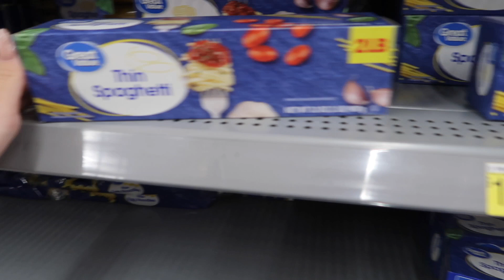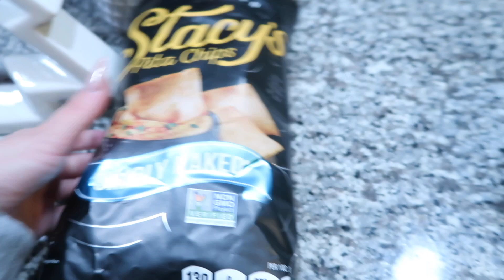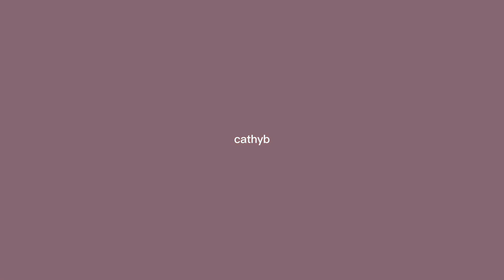Q & A WHILE I COOK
Doing my first Q & A!